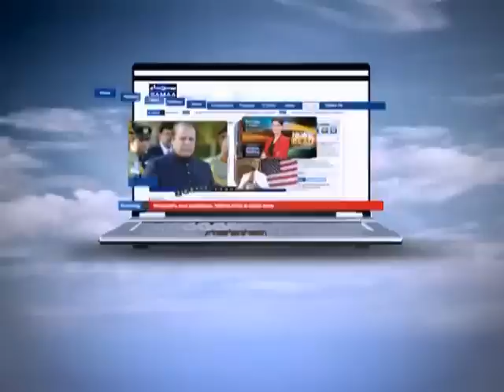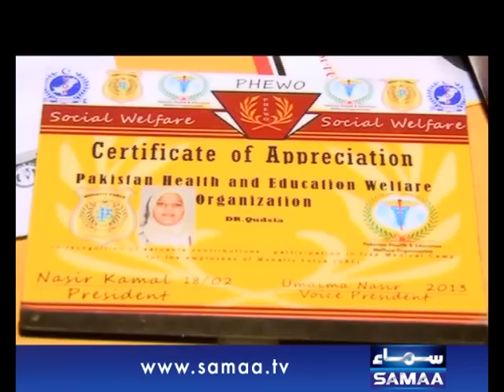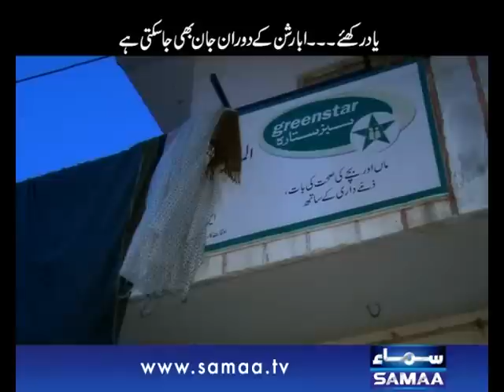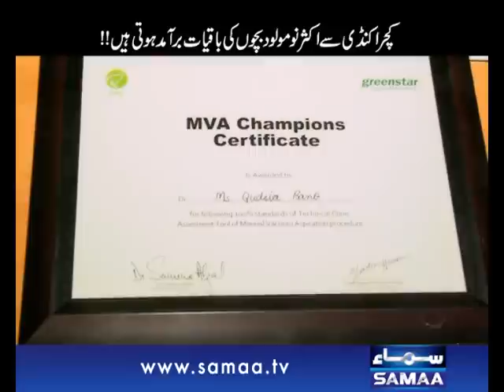Mein Hoon Kaun, May 03, 2014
Social Issues